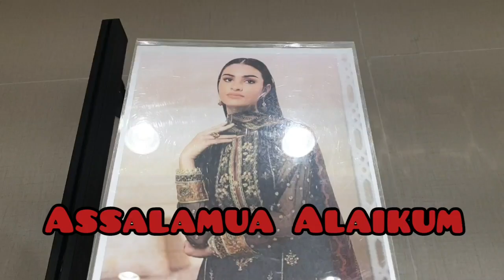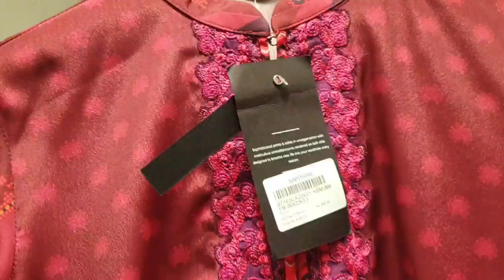Sapphire luxury Formal pret Collection 2022